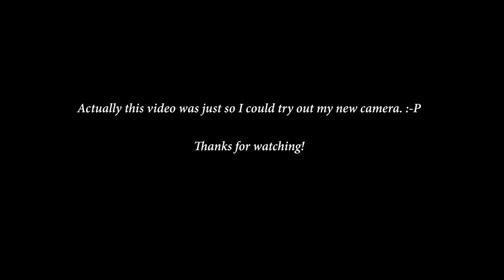O Great God: Chieftain V4 Low D Whistle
This is by no means a professional video. Just a chance to try out my new camera really, which really does take great video for a still shooter! Camera is the Canon Powershot SX710HS.

The song is O Great God, one of my new favorite hymns. I'm playing it on the Chieftain V4 low D whistle by Phil Hardy. I'm used to smaller pennywhistles so this new large one is proving to be an exciting challenge!

I'm an experienced multimedia guy and such but I don't have access to Adobe Premiere, nor do I need all of its bells and whistles really. Editing was done in Windows Movie Maker.